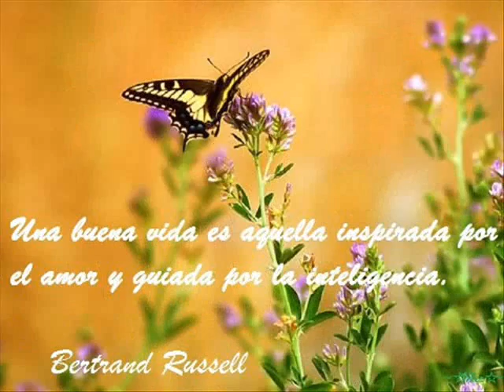LAS MARIPOSAS SUEÑAN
esto representa la paz y como debemos de cuidarlas